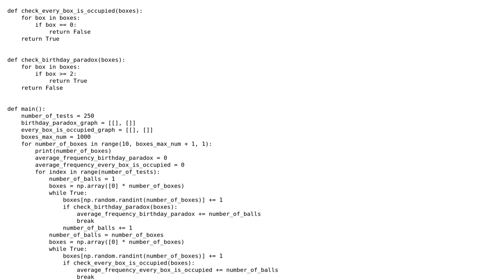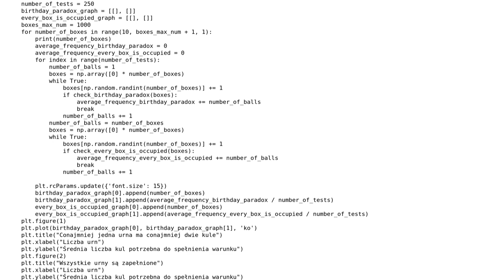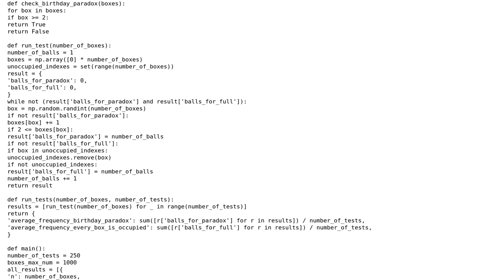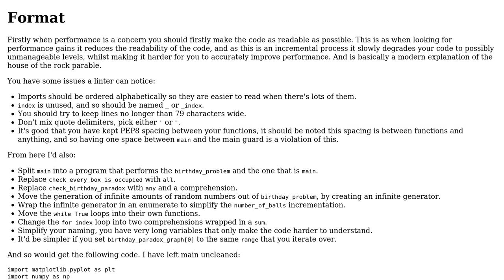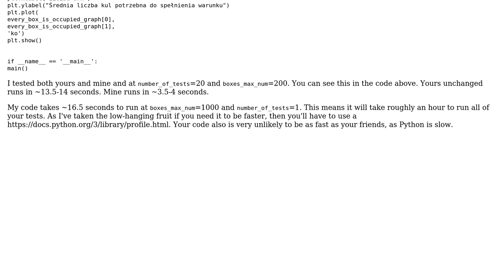Birthday paradox simulation (2 Solutions!!)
Birthday paradox simulation

With thanks & praise to God, and with thanks to the many people who have made this project possible! | Content (except music & images) licensed under CC BY-SA | Music | Images & others | With thanks to user ShapeOfMatter user Peilonrayz user Artur Owczarek and the Stack Exchange Network Trademarks are property of their respective owners. You are responsible for your own actions.